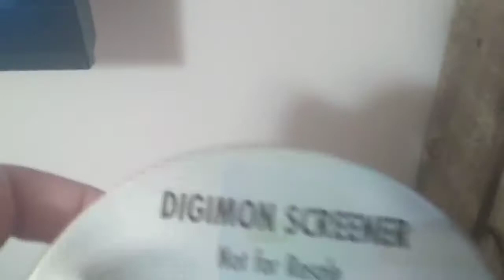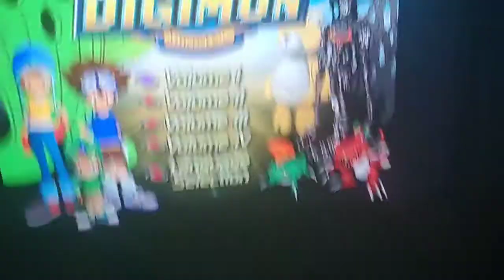Opening to Digimon: Total Digimon 2000 DVD (Screener copy)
I believe the opening is the same as the retail release, as there is no mention of this being a screener on the actual disc.